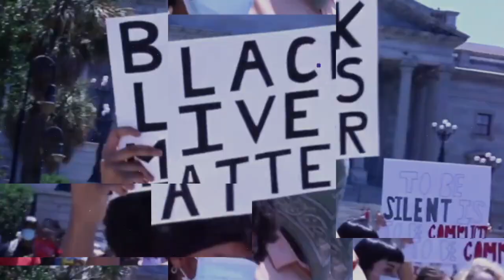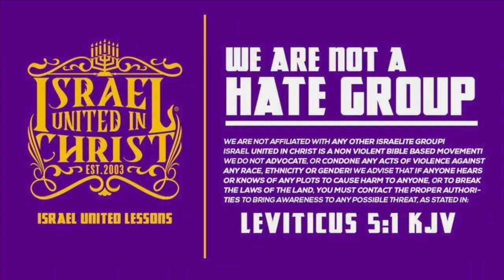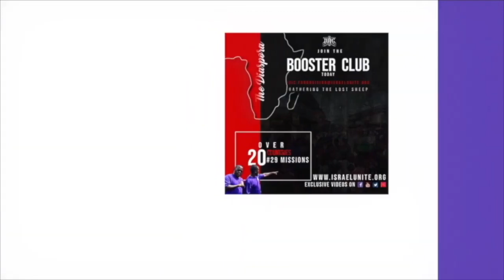IUIC | The Biblical Kings Are Now Slaves | Columbia SC